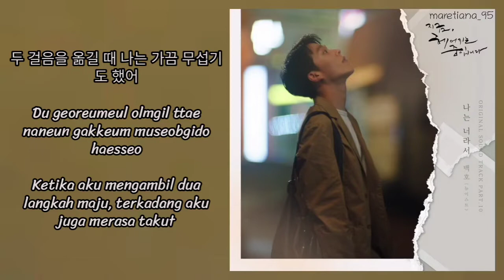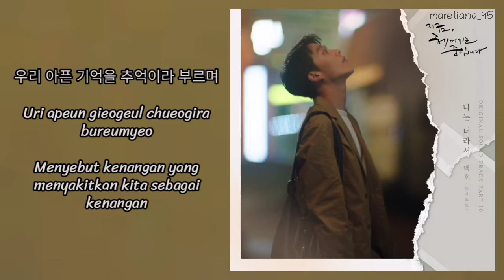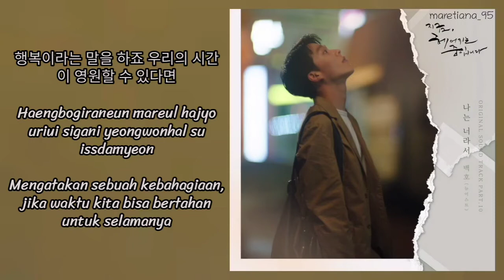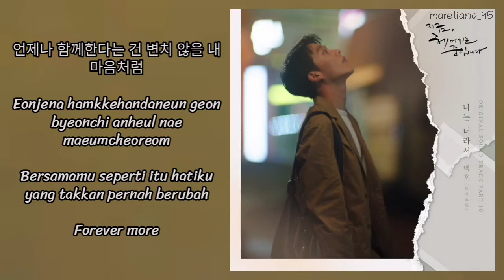Baekho (백호) NU'EST – Forever More | Now, We Are Breaking Up 지금, 헤어지는 중입니다 OST Part. 10 Lyrics Indo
Genre : OST, Ballad
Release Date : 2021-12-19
Language : Korean